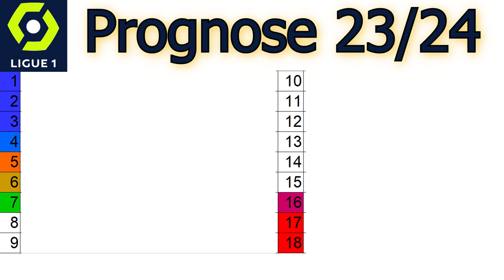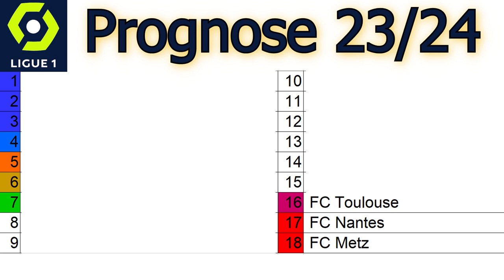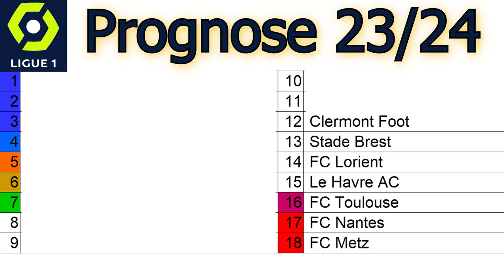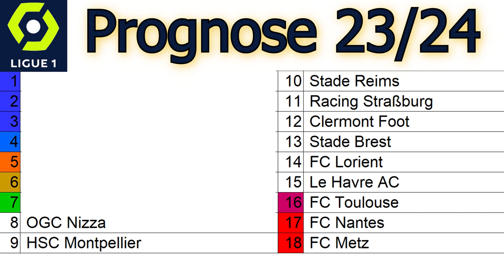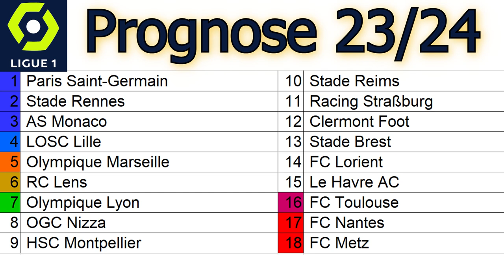LIGUE 1 Prognose 2023/24 | Wer landet auf welchem Platz?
Meine Ligue 1 Prediction für die Saison 23/24: Wer wird Meister, wer steigt ab und wer sorgt für eine Überraschung?

0:00 Intro
0:30 Platz 18
1:14 Platz 17
2:07 Platz 16
3:24 Platz 15
4:16 Platz 14
4:55 Platz 13
5:32 Platz 12
6:05 Platz 11
6:41 Platz 10
7:31 Platz 9
8:16 Platz 8
9:05 Platz 7
10:11 Platz 6
10:54 Platz 5
11:43 Platz 4
12:40 Platz 3
13:30 Platz 2
14:28 Platz 1
15:14 Outro